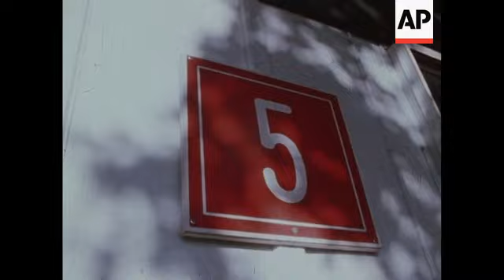News Item (26897acf-df97-cb1c-35fa-a0ec830cd354)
(2 Nov 1978) 11/02/78   c0064383
 usa elite lineup of distaff stars to compete sat in aqueduct's richest fall event, $100,000 ladies handicap.

 tv feature.  "horses - sensational - pearl necklace" two rolls.  #1 roll - sensational #2 roll - pearl necklace.
 (11/2/78 - 200ft)

 gleaves, phillip
 stephens, woody
 monserrate, angel
 laurin, roger
 horse races - 1978
 horses - sensational
 horses - pearl necklace

 200 ft col pt